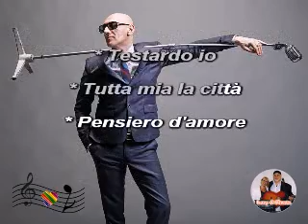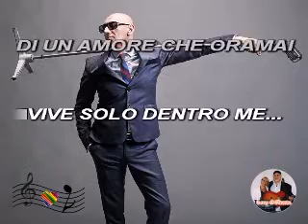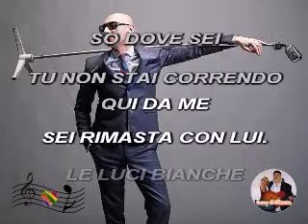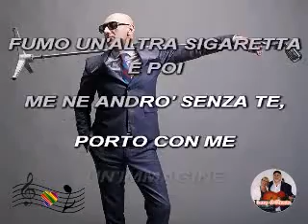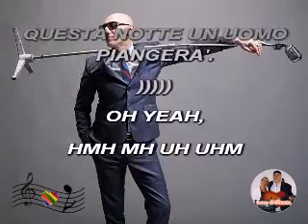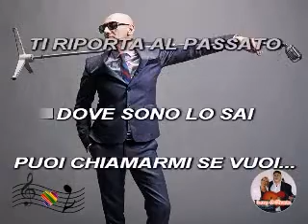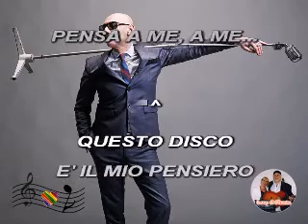(Medley) Mix Giuliano Palma